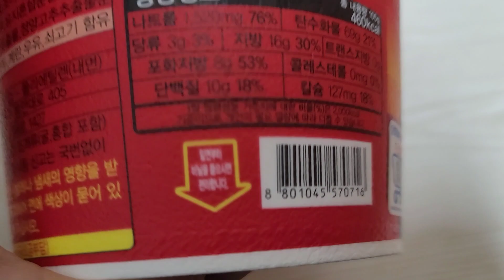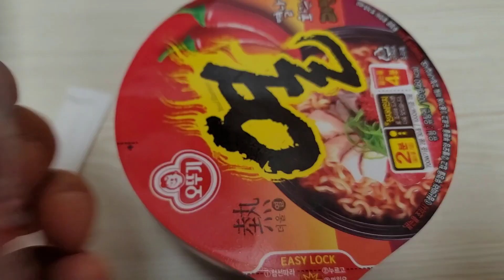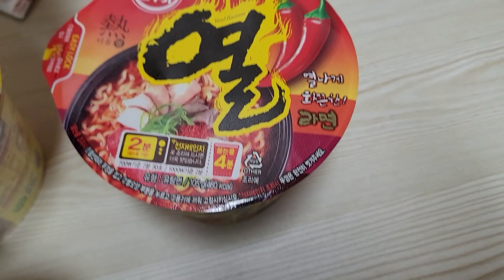(컵라면)열라면 먹기